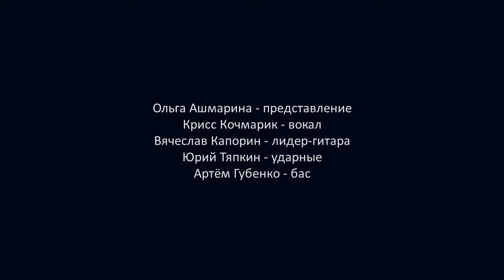КРИСС КОЧМАРИК И HOT HEAVEN НА ФЕСТИВАЛЕ «РОК-ПОДАРОК-2: KULESH JAM OPEN»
«Highway to Hell» (Bon Scott/Angus Young/Malcolm Young)

Ольга Ашмарина – представление;
Крисс Кочмарик – вокал;
Вячеслав Капорин – лидер-гитара;
Юрий Тяпкин – ударные;
Артём Губенко – бас.

Выступление на фестивале «Рок-подарок-2: Kulesh Jam Open».
г. Красногорск, Летний театр Городского парка, 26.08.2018.
Видео: Евгений Голухов.